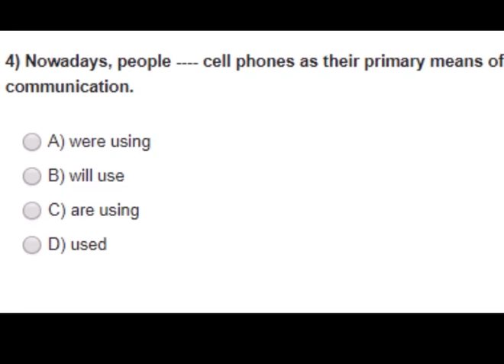13 Aralık 2022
Beğen, kaydet ve sınava çalışan arkadaşlarınla hemen paylaş 😊✌️💯

Hep istediğin o kaliteli eğitimin adresi: Sinan Verboz Akademi

Ücretsiz videolar için 👉Sinan Verboz Akademi YouTube